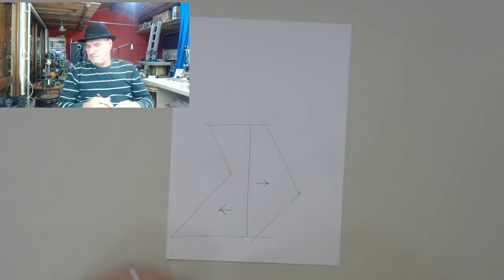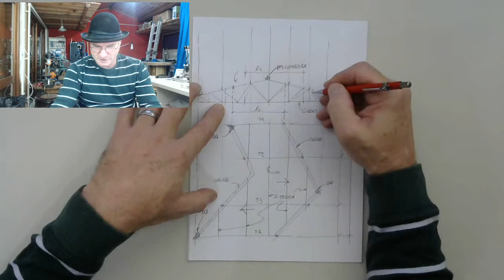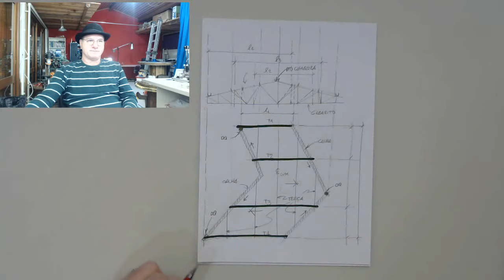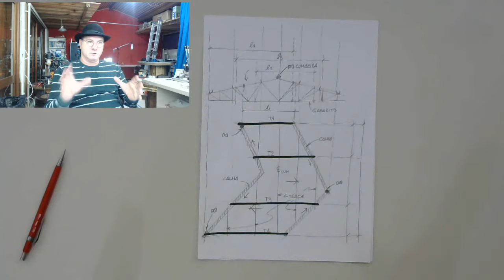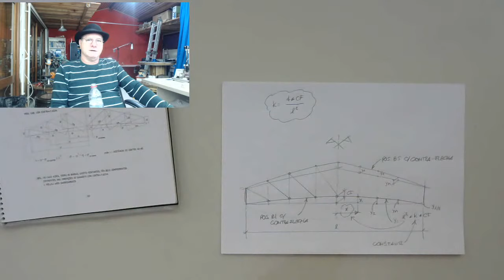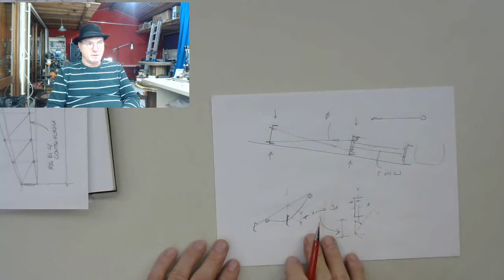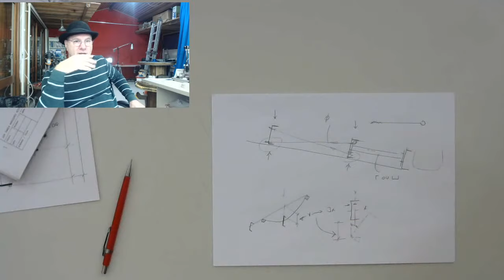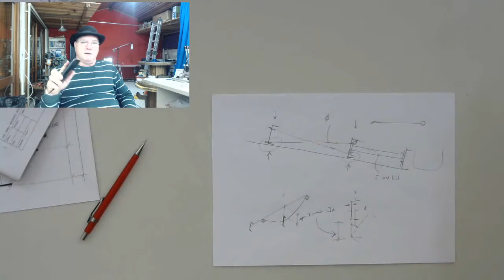Bate-Papo com Olidio Volpato sobre Estruturas Metálicas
Curso Calculista de Estruturas Metálicas ONLINE.

Turma aos domingos de manhã em formação.